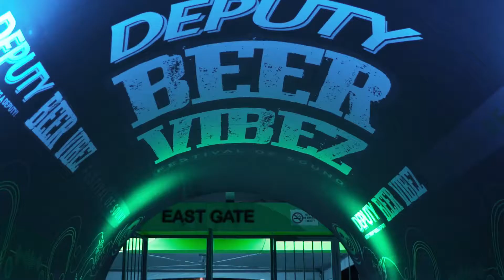DEPUTY Beer Vibez 2019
4,000 partiers 🎉
8 deejays 🙌
7 artists 🎤
1 EPIC night! 🍻

Wunna ready fuh DEPUTY Beer Vibez 2020? 👀